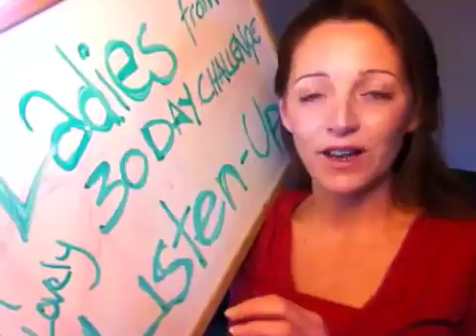30 days business challenge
Ladies (lovely) ladies as the challenge draws to a close here is a message for you.